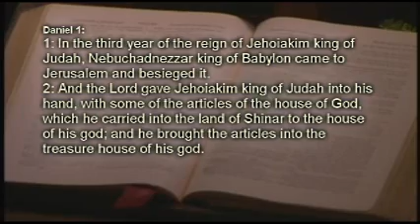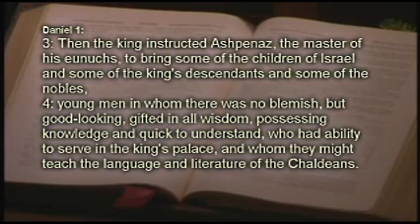Worship Service Jan 12 2014